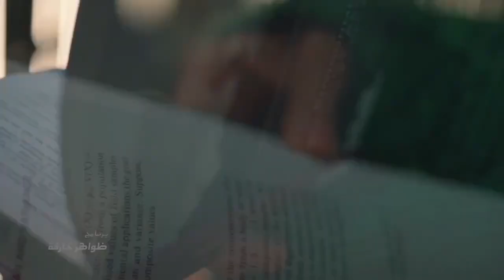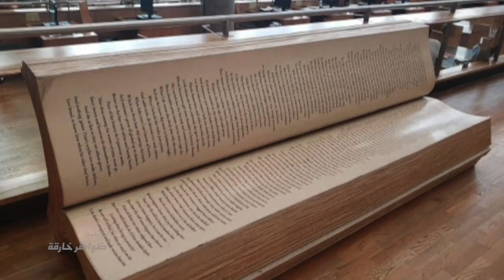مكتبة الإسكندرية الحديثة وإعادة إحياء تاريخ أشهر مكتبة عرفها التاريخ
وظل الحلم في إعادة بناء مكتبة الإسكندرية القديمة وإحياء تراث هذا المركز العالمي للعلم والمعرفة يراود خيال المفكرين والعلماء في العالم أجمع. حتى تم إحياء مكتبة الإسكندرية الجديدة بعد اكثر من خمسة عشر قرنا من الزمان .
قامت مصر بالاشتراك مع الأمم المتحدة ببناء المكتبة من جديد في موقع قريب من المكتبة القديمة بمنطقة الشاطبي . وتم افتتاح المكتبة الحديثة في 16 أكتوبر 2002 في احتفال كبير حضره ملوك ورؤساء وملكات ووفود دولية رفيعة لتكون منارة للثقافة .